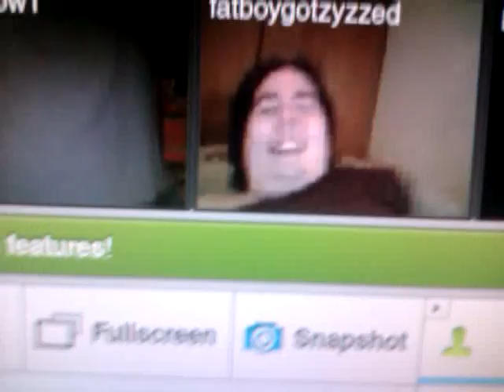Fat boy get down 5